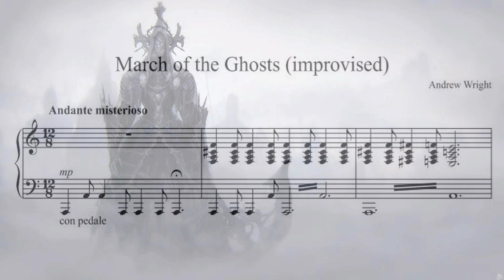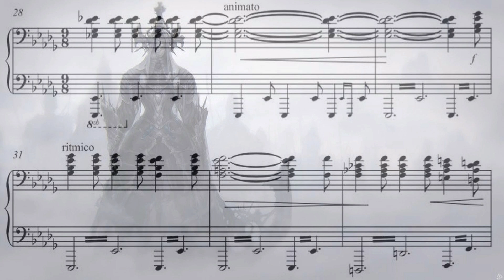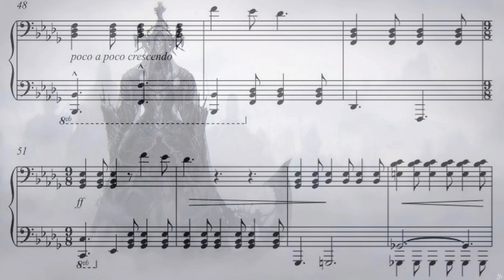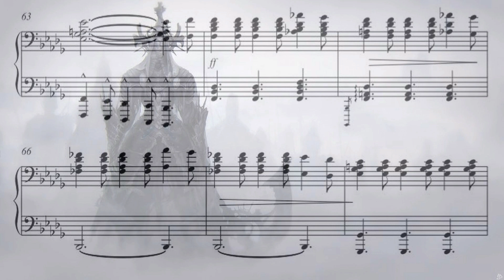March of the Ghosts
Notated improvisation. The ethereal nature of the ghosts is in part symbolised by the highly ambiguous tonalities and frequent augmented harmonies. These ghosts have places to go and are not terribly well-disposed towards the occupants of the material world.